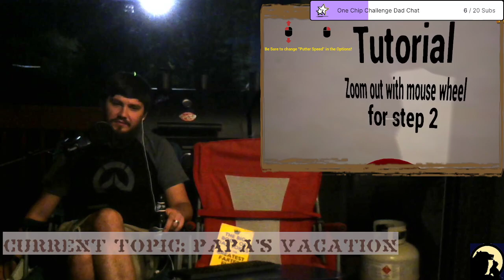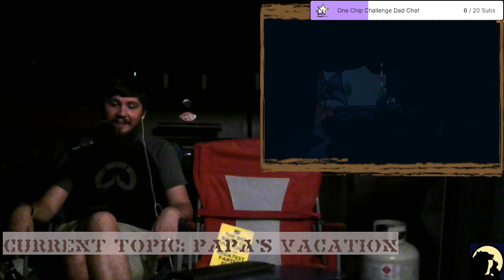I lost my ball in the Salsa bowl, it was a great chip in | Golf It! | Dad Chat